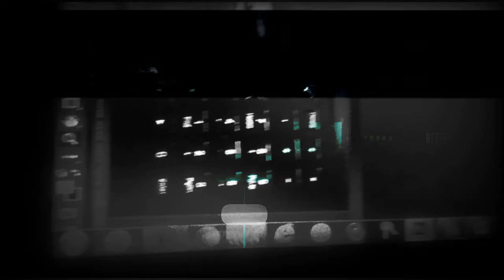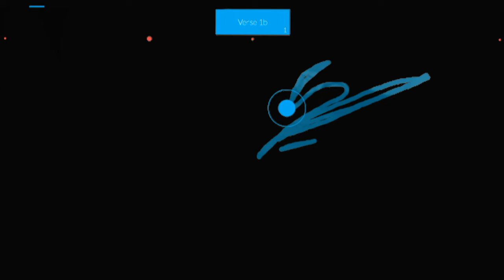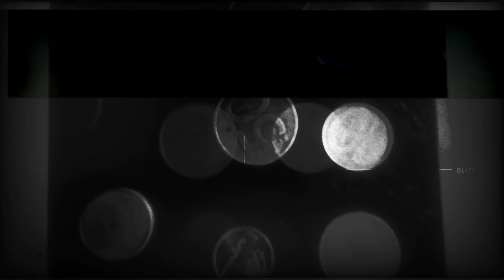Strigiformes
Звук  оставляющий синяки глубоко в мозгу